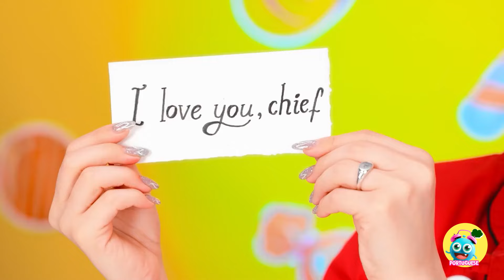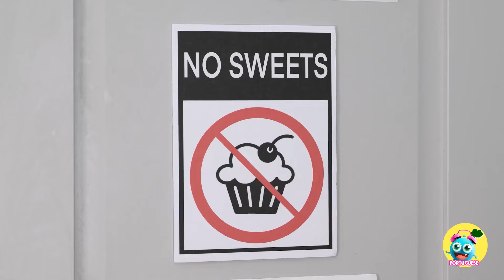DESAFIO DE DECORAÇÃO DE BOLO🎂 Truques e Engenhocas Para Pais 😱 Qual Bolo Vai Ganhar? Por YayTime!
Prepare-se para um confronto radical na cozinha! Quem sairá vencedor? Vai ser um banquete de risadas, contratempos e criações deliciosas. Não perca essa batalha épica! 👩‍🍳🍰